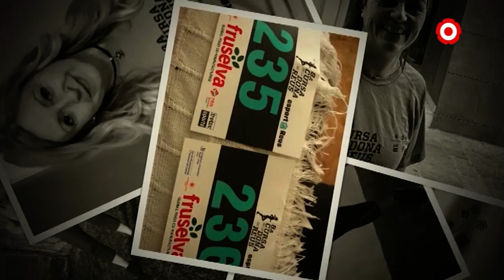ESPECIAL - Cursa de la Dona de Reus 2020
Programa especial de la 8a Cursa de la Dona de Reus